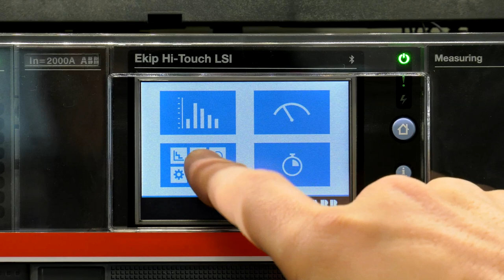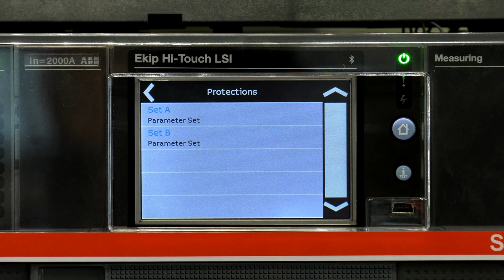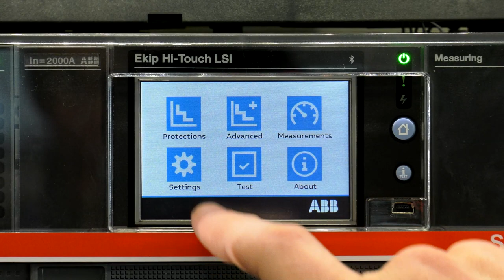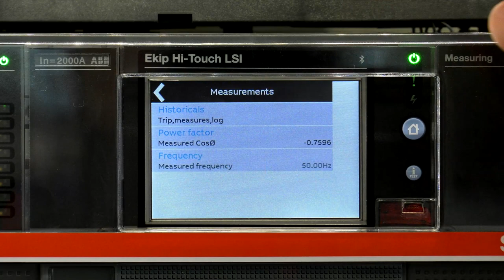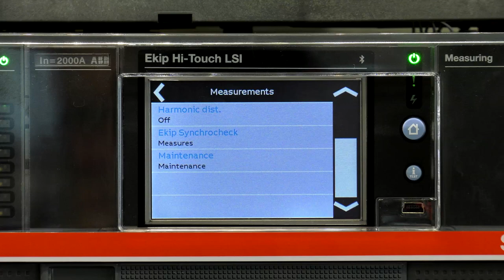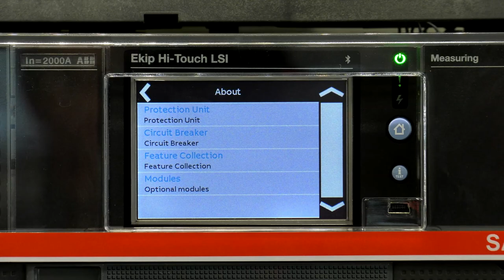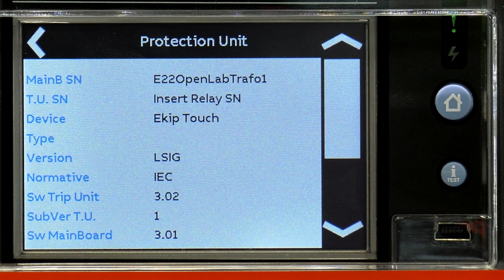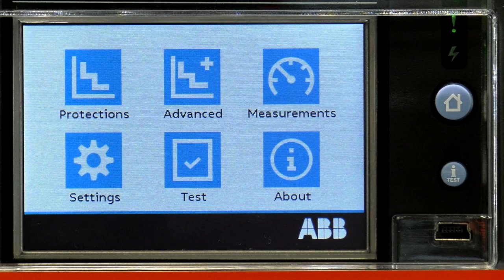Emax2 - Main Menu Navigation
Discover how to get the most from our Emax 2 breaker. In this video, we’re going to show how to navigate the Main Menu's page including basic protections, advanced protections, circuit breaker setting, measurements, test and about.